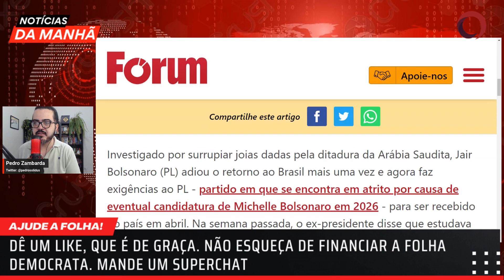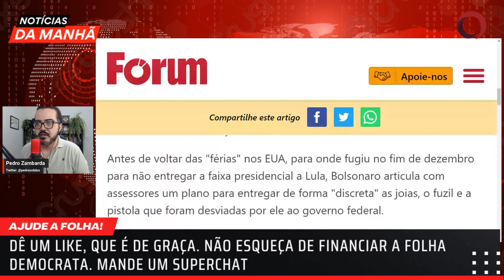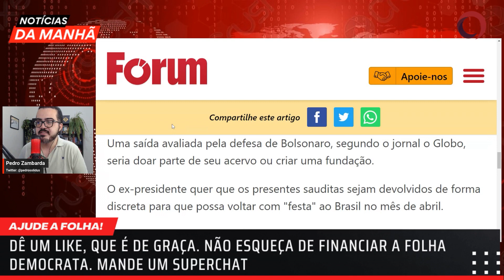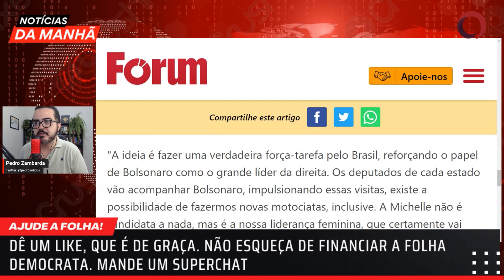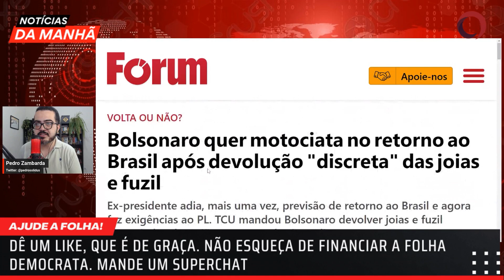BOLSONARO e PL querem MOTOCIATA no retorno ao BRASIL